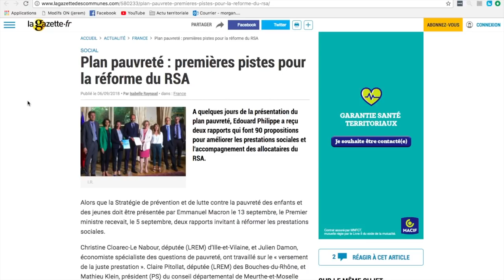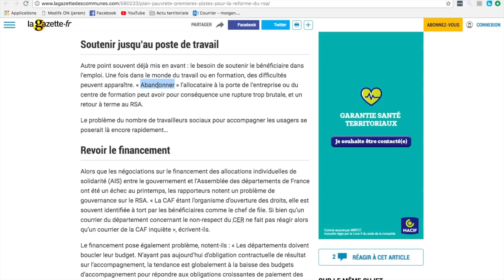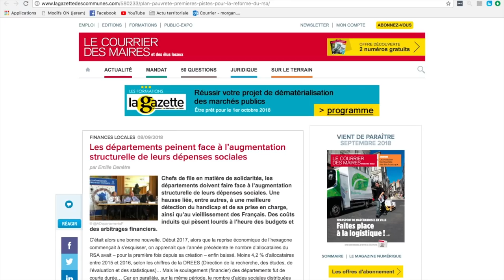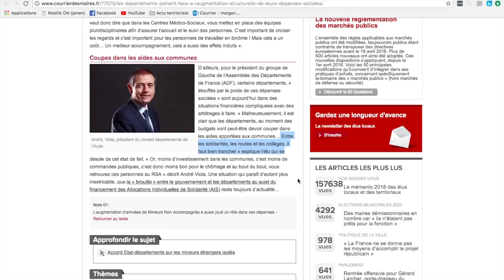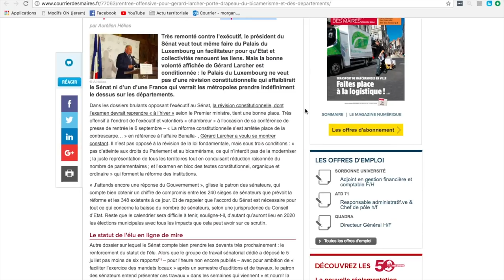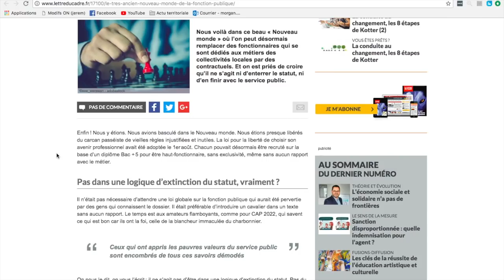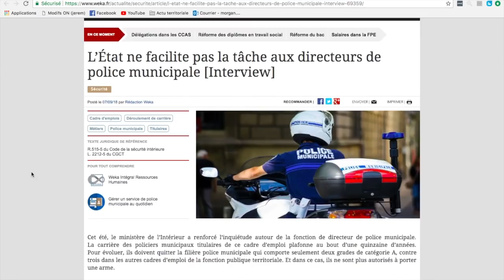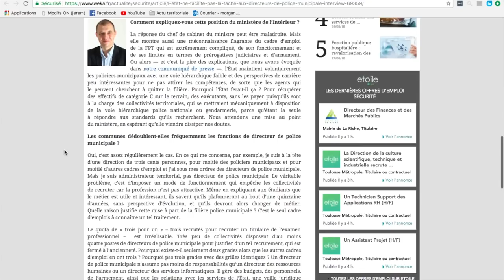ACTU TERRITORIALE #19 : 14/09/2018